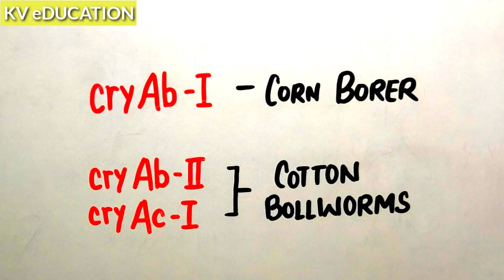Trick For cry-Genes In One Minute | Biotechnology | Neet 2021